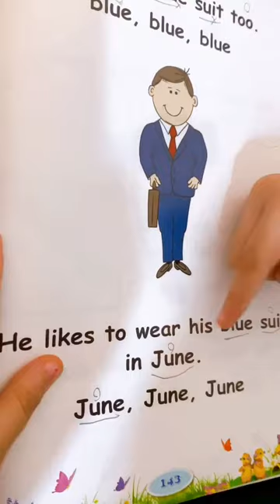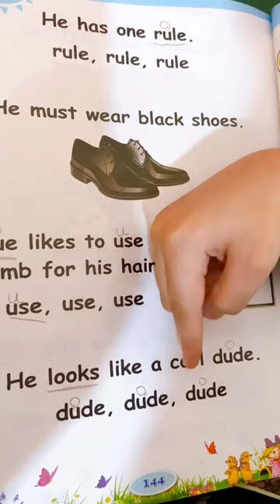Reema_International_School 👏Reading long U story 👏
👏👏👏👏Reading long  U  story 👏👏👏👏
KG3B
T. Enas